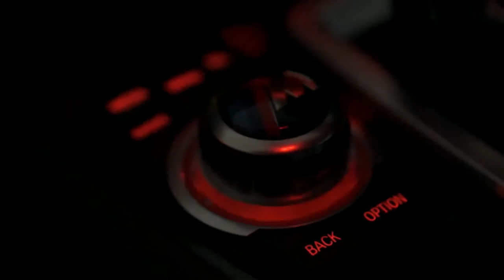Alpha Art House : Video - Alpha Photographer In Melbourne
Video : Winner  - Le Liu

Title : Alpha Photographer in Melbourne
Camera : A99
Lens :
A 70-200mm f/2.8 G
A 35mm f/1.4 G
A 24-70mm f/2.8 Zeiss